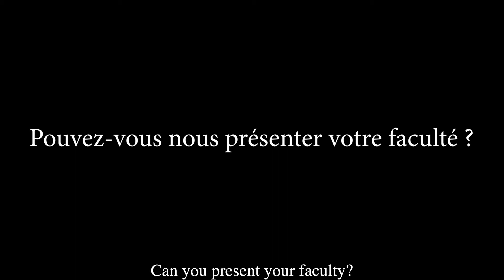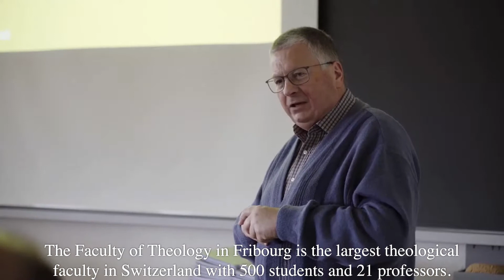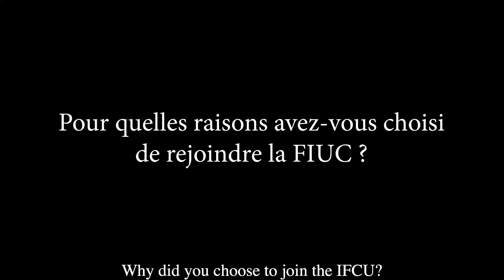Présentation - La Faculté de Théologie, Université de Fribourg – Fribourg, Suisse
Présentation en vidéo de la Faculté de Théologie, Université de Fribourg – Fribourg, Suisse (Membre de la FIUC)